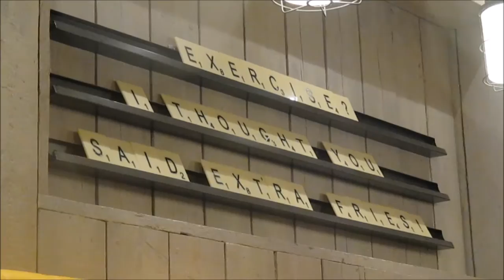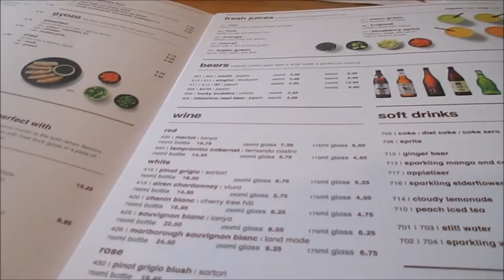TRIP TO BRIGHTON | VLOG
I think this is my favourite video so far! I had a great weekend in Brighton with my friends, hope you enjoy the video.